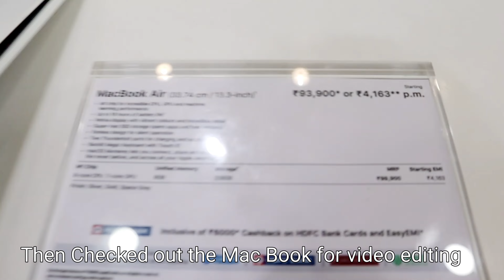Got My First I Phone 14 pro Max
Hello Everyone

So I booked my phone on my Birthday In September which was 9th of September and I received my phone on 20th of October and its been a month I have been using this phone so thought to share a little review as well. I hope you found it helpful.

Cost Details
▪︎I Phone 14 pro Max 512Gb Gold  - 1,69,000rs ( from imagine store)
▪︎screen Guard - 3500rs ( From Imagine Store)
▪︎Ear pods - 5500rs ( JBL because I pods were very expensive around 20 to 25k)
▪︎Phone Cover- 1000rs ( From Local shop)
▪︎Back guard + Camera guards - 700rs ( local shop)